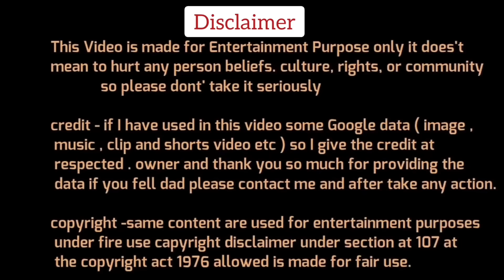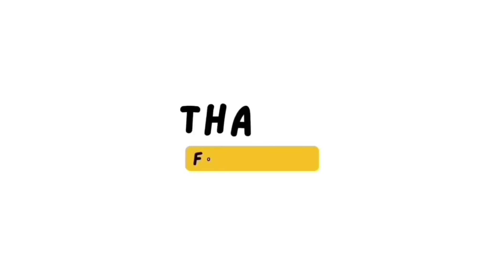Prem Shukla BJP🔥Manoj kaka Latest Debate Video | Prem Shukla thug Life | The Debate Show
Dosto Aaj Ki Is Video Me Hum Dekhne Wale Hai Prem Shukla Vs Manoj kaka Debate kuch funny Clips ke sath,Ummed Hai Aapko Ye Video Pasand Aayegi.